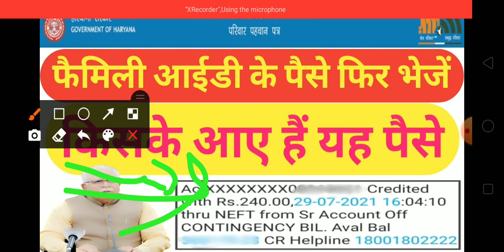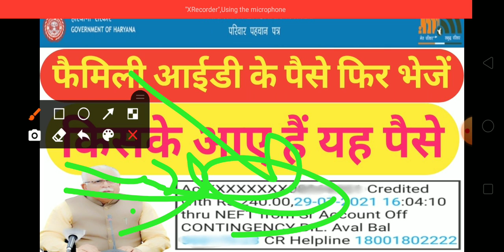Family ID operator ke paise kab aaenge|family ID New update|Parivar pahchan Patra ki operator ID|PPP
Yours Query:-

1) Family ID operator ke paise kab aaenge
2) family ID New update
3) Parivar pahchan Patra ki operator ID
4) PPP
5) Parivar pehchan Patra Kaise banaen
6) family ID download kaise kren
7) family ID kaise update Karen
8) Parivar pehchan Patra new update
9) Parivar pehchan Patra Kaise online apply
10) how to make Parivar pehchan Patra
        Haryana